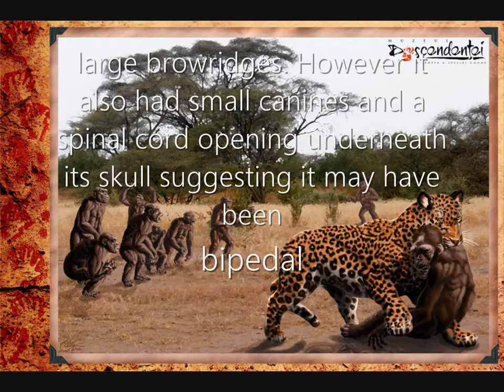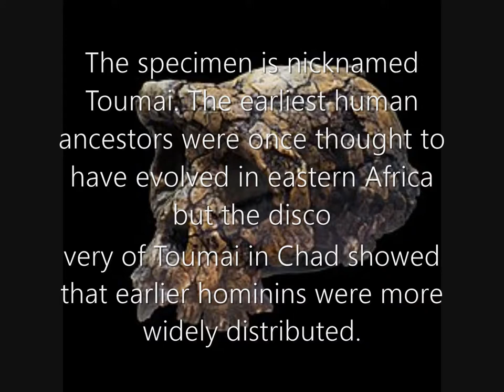Sahelanthropus tchadensis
Sahelanthropus tchadensis nicknamed Toumai is a 7 million year old hominid species discovered in 2001 in the desert of Chad. It dates to around the time chimpanzees and humans diverged genetically.